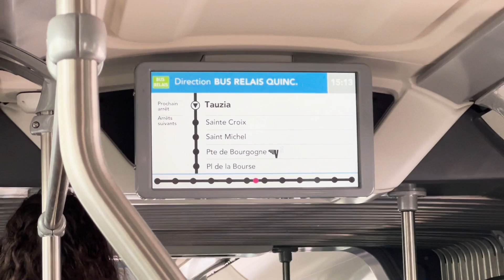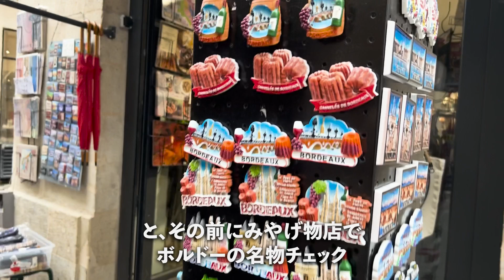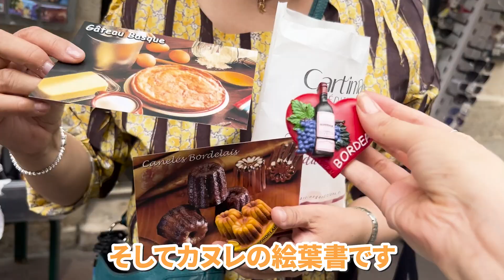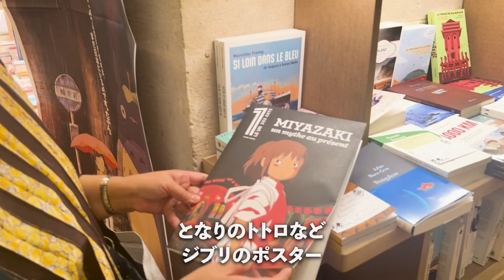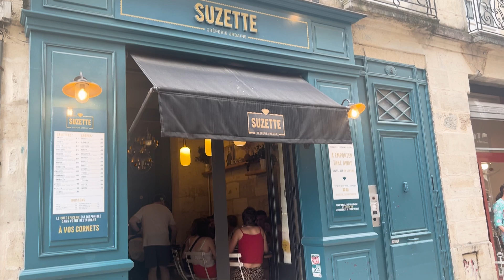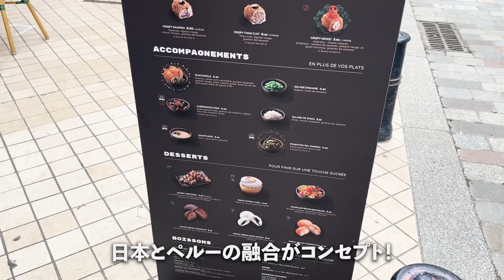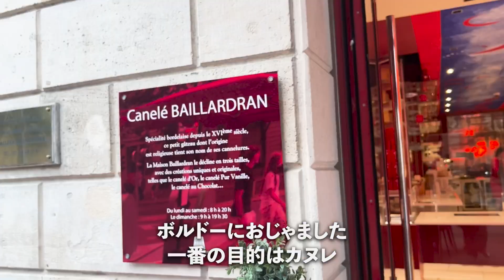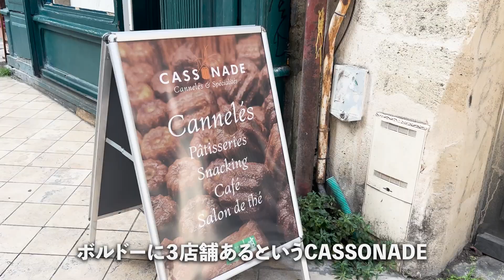【フランス粉旅スタート🇫🇷】念願だったボルドーのカヌレ屋さんを巡りました！世界遺産「月の港ボルドー」も素敵すぎました🍷🌙🌃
スペイン編もありますが、オリンピックで盛り上がっているので先にフランス編をお届け！笑🇫🇷

スペインから在来線で国境越え、フランス、ボルドーへ✨🍷
スペイン、サンセバスティアンのAmara駅から、在来線でフランスに入りました。
30分も走ると、サンセバスティアン空港そばの大きな川（国境）を渡れば、フランス。玄関口アンダイエ（Hendaye）駅でボルドー行きのTGVに乗り換えます。

少し時間があったので、駅前の　Le Kafe Oleで生ハムサンドと、ガトーバスク。アンダイエは、サンセバスティアンと文化圏が同じで、お店の人もスペイン語とフランス語のチャンポン言語でした。

▶TGVで、ボルドーサンジャン駅へ。
このまま乗っていれば２時間ほどでパリですが、オリンピックを控えて厳戒態勢らしいので、今回はフランスの第６の都市、初のボルドー下車！
ピレネー山脈からのガロンヌ川と、中央山塊からのドルドーニュ川がジロンド川になって大西洋に流れ、このエリアはサンテミリオン、マルゴー、ボイヤックなど赤ワインの世界的な名産地です。

18世紀には、フランスワインの最大の市場として、貿易で富をもたらされたボルドーは、フランス革命の引き金となったジロンド派、モンテスキューやモンテーニュを輩出しました。
まずは、ボルドーの一番の見どころ、ガロンヌ川に面したブルス広場へバスで行きます。

▶水鏡　（Miroir ｄ’Eau　ミロワール・ドー）
ブルス広場の正面、税関吏岸quai de la Douaneとルイ13世岸quai Louis XVIIIの間にあるのが、景観作家のミシェル・クラジューによる壮観なミロワール・ドー。
花崗岩の巨大な敷石の上の深さ２㌢の水と噴水が、子どもの水遊び場となっていますが。時間がくると水が引いて、濡れた花崗岩がブルス広場の建造物を映し出します。
18世紀の歴史的建造物と2006年に造られた水鏡によって、動きのある世界遺産として、一見の価値あり！でした。

▶Fufu Ramen
ブルス広場の三美神の像に近づいたあとは、正面左サイドの通りを進んで、ラーメン店をめざしました。

Ramen、Yakisoba、Gyoza どれも美味しくてテンション上がります！
オープンして13年、ボルドーの人気店は、麺をゆでて、しっかりしめたものを中華鍋でしっかり焼いて、豚は一口大カット。チャーシューも柔らかくてさすがです！

▶おもちゃ屋さん、本屋さんでは、蛸のモチーフがいっぱいで、看板に蛸のぬいぐるみを飾っているお店で、蛸を購入。
本屋さんでは、となりのトトロなどジブリのポスター、ラーメンが表紙にでているレシピ本など、日本があちこちに感じられます。
クレープ屋さん「SUZETTE」のクレープを食べ歩きしながら、お店巡りを満喫です。

▶Bouillon Saint-Jean Bordeaux
ボルドーといえば、赤ワイン。駅前の老舗レストランで、エスカルゴ、ウッフドマヨ（ゆで卵マヨネーズ）、ステーキと、赤ワイン、サングリアを頂きました。雨もやんで、ギャルソンもノリノリ、美味しくて楽しいひとときが過ぎていきます。

▶ボルド―駅前の老舗ホテルレジーナに泊まり、朝の散歩で人気ブーランジェリー「ANTONE Atrisan Boulanger」へ。クロワッサン、キッシュ、鳥マヨサンドを。
ホテルにもどると、おいしそうなクロワッサンが無料で置いてあって、フランスらしさを実感です。

▶大鐘楼が見えるcote sushiさんは、日本とペルーの融合がコンセプト！
メニューの美味しそうな写真、醤油も2種、ガリもワサビもオリジナルの包装で、大きなチェーンなのかもしれません。
10年くらい前、パリで食べたPlanet Sushi(プラネットスシ)
もおいしくてファンになりましたが、こちらのNikkei Rools(リマ)は、サーモンと沢庵に味噌だれ、California veggieは野菜巻でわさびごま、GYOZAの鳥肉もあっさりで、〆の味噌スープもおいしくてびっくり！
ペルーもいつか行ってみたい国です。

▶Canelés Baillardran
実は、ボルドーにおじゃました一番の目的はカヌレ。
まずは1988年創業Canelés Baillardranで、カヌレタイム！　真っ赤な店内でクラシックカヌレとバニラを雲南ティーで頂きました。ギフトにも使われているカヌレ専門店。

▶La Toque Cuivrée
2軒目はLa Toque Cuivrée(銅の帽子)。カヌレの人気店で大中小のカヌレやキャラメル、カヌレ型のカップセットを購入です。
皮が香ばしくて中はしっとりもっちり、小さいのも大きいのも、食感が違うので、それぞれ楽しめます！

このチェーンの愛らしいパンフには、謎に包まれたカヌレの起源・・・として
伝説によれば、これを作ったのはサント・ユーラリー教会の裏にあるアノンシアデス修道院の修道女たちだったといわれています。彼女たちは、ガロンヌ川に面したシャルトロン通りにある船の船倉から、小麦粉や卵をつかってカヌレを焼いたということです。

▶CASSONADE
3件目は、大鐘楼の根元にある創業して5年、ボルドーに３店舗あるというCASSONADE。
ビーガン向けカヌレは色が浅くて全体にあっさり。クラシックは表面がドライでカリッとした表面となかがふんわりトロッと、洗練された食感、日本にはないかも！とっても気に入りました。
本場カフェオレとともに、これは初の新食感、感激のカヌレ・ド・ボルドー。
赤ワインとカヌレ、も相性が良いのかもしれません！